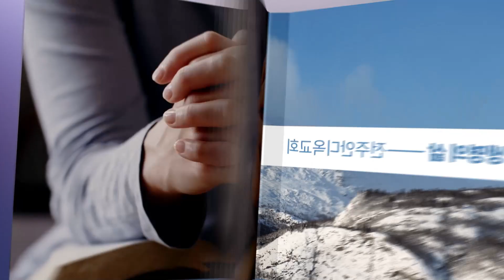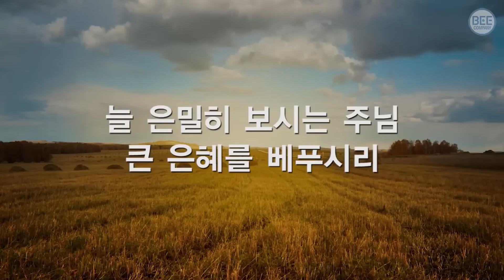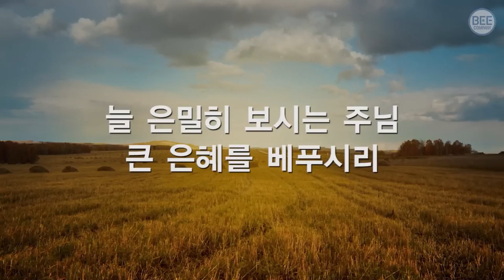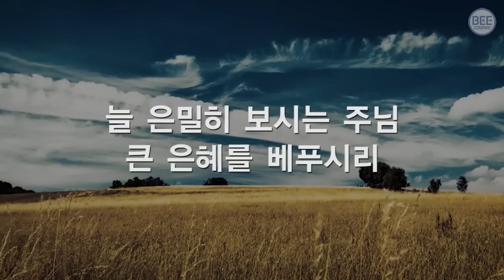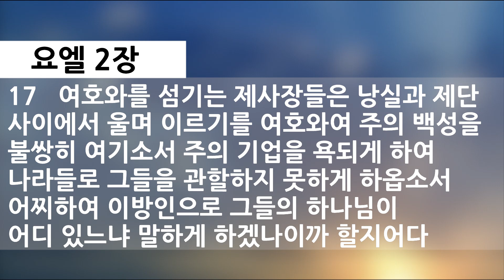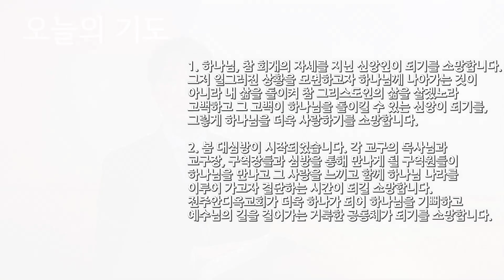말씀으로 여는 하루_ 2월 26일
요엘 2:1-17
제목: 돌이키는 회개
설교: 문상배 목사